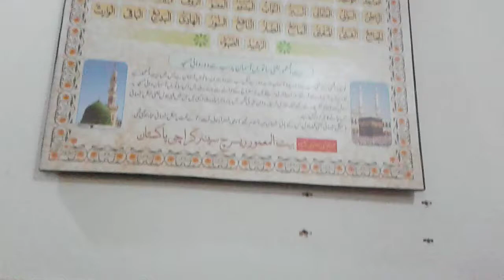محترمہ رفیقہ فیاض صاحبہ کا "عیسائی 16 سال کے اسماعیلؑ کو دو سال کا بچہ" سمجھ رہے ہیں" پر لیکچر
بیت المعمور ریسرچ سینٹر" میں محترمہ رفیقہ فیاض صاحبہ کا "عیسائی 16 سال کے اسماعیلؑ کو دو سال کا بچہ" سمجھ رہے ہیں" پر لیکچر

16 مارچ بروز جمعہ 2018